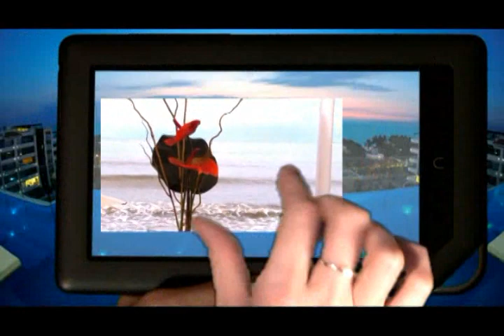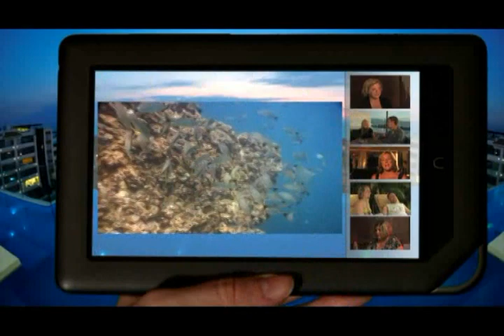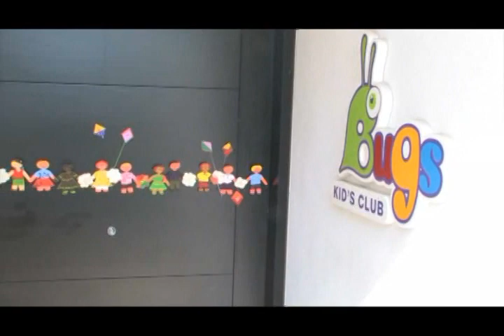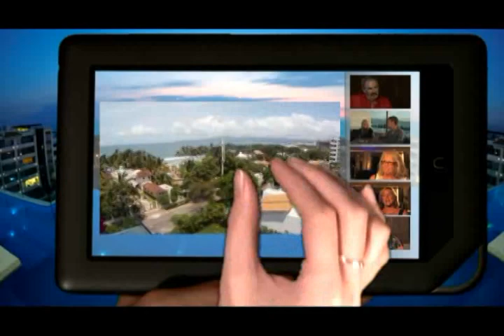Best of the best All Inclusive Resort in the World Marival Residences & World Spa - Choices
Let luxury surround you completely! Cruise Holidays of Kansas City introduces you to Marival Residences & World Spa a 4 Diamond Luxury Residences rate one of the top all inclusive resorts in the world! Marival Residences & World Spa Puerto is located in Vallarta is an all inclusive luxury hotel with world class spa treatments, unlimited golf & select tours included. Indulge yourself! Enjoy this luxury getaway located in Nuevo Vallarta, Riviera Nayarit.